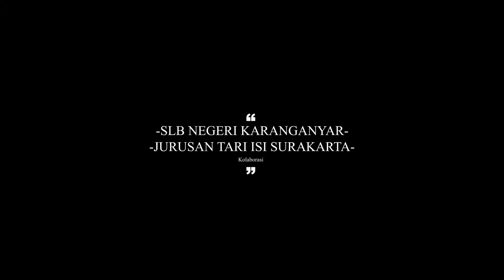Swaragataya - SLB Negeri Karanganyar - Hari Tari Dunia 2024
ISI Suraka